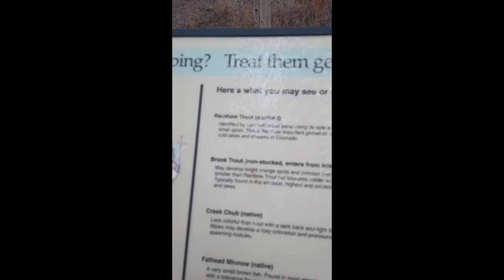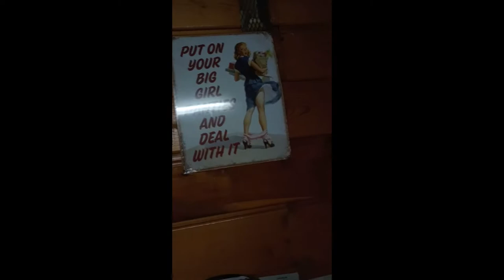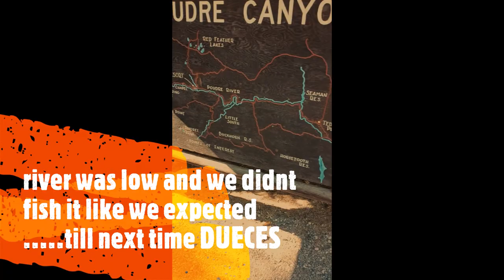Red Feathers camping trip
In this video me and The Blazer head out on our first camping trip together we did some fishing and made some memories casue its whats lifes about.